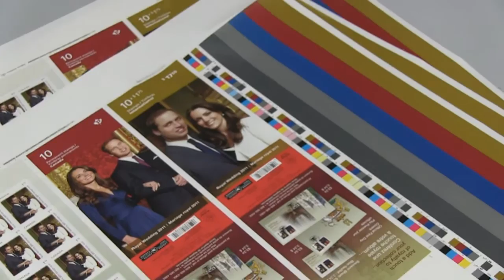How a Weather Network viewer's photo became a stamp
Meet Iqaluit photographer Frank Reardon. ---